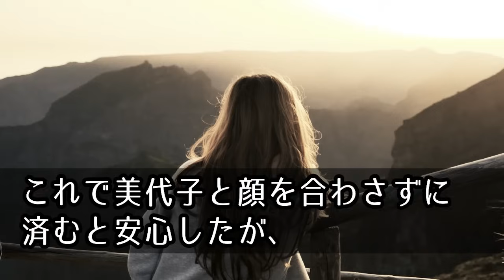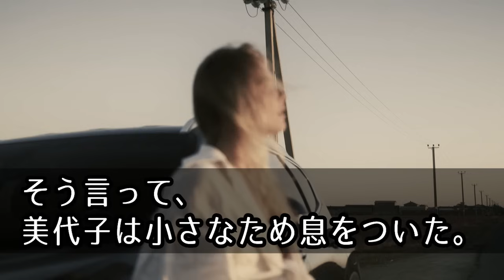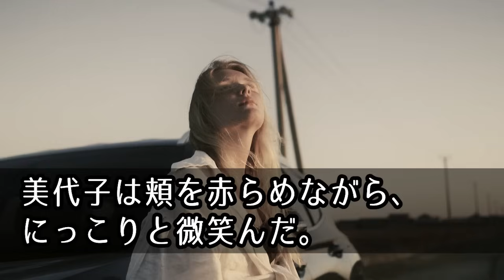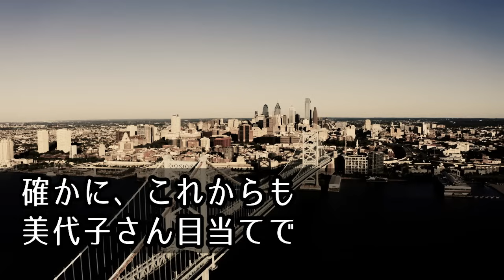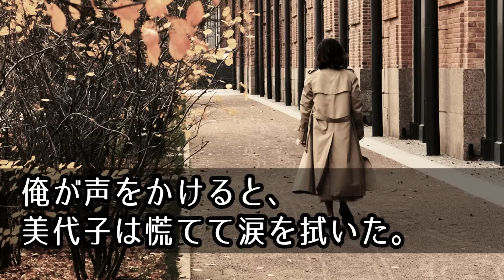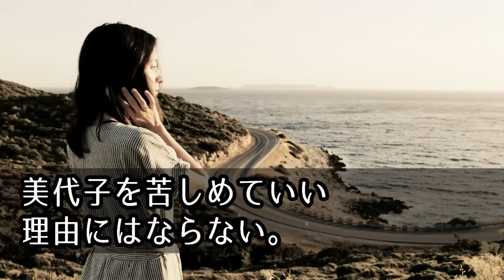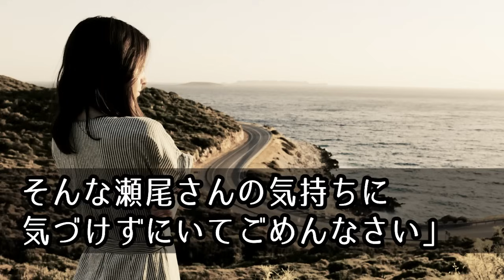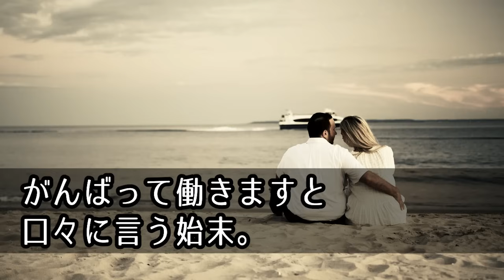【馴れ初め】突然姿を消した冷徹な女医と温泉旅館で再会。俺「ここでなにを？」妻「実は私ね...」【感動する話】